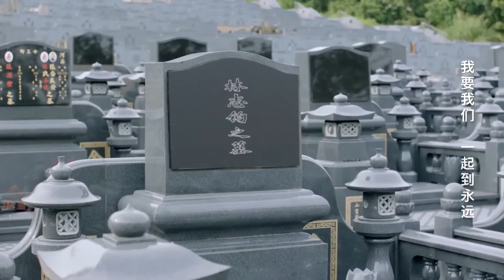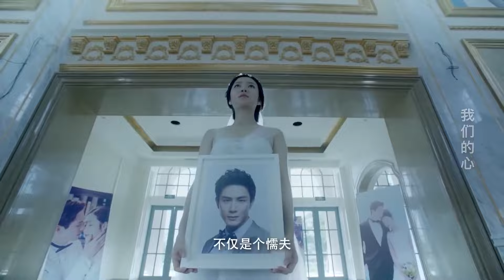【FULL】女孩以为男友死亡要殉情，谁料却发现他欺骗自己！💜中國電視劇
劇名（Drama Name）：【安娜的爱人Anna's lover】